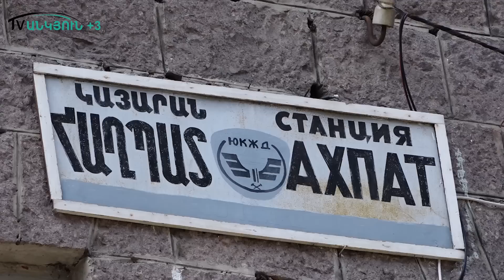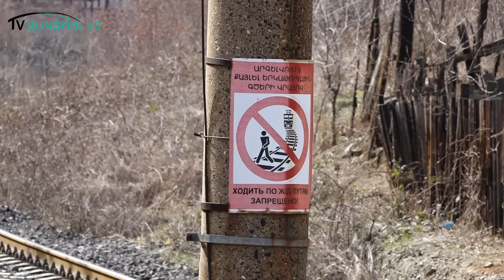Հաղպատ կիսակայարանը լուռ է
Հաղպատի երբեմնի շեն ու շնորհքով կայարանն այսօր փակ կայարան է դարձել, կյանքն առաջվա պես չի եռում, բայց տեղացիները շարունակում են շենացնել այն: Այստեղ հիմա 4 ընտանիք է ապրում, 2-ը ձմռանը տեղափոխպվում են, տաք եղանակին գալիս: